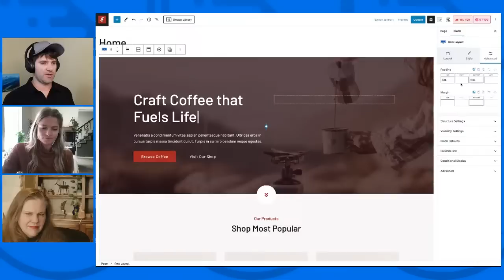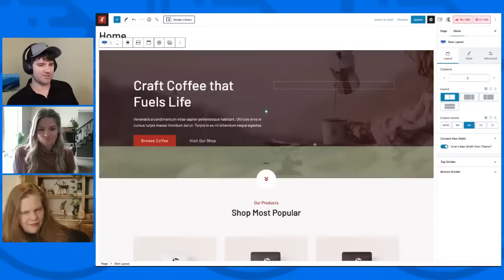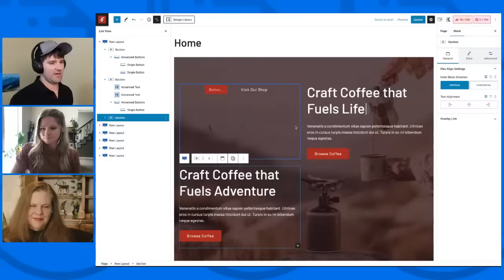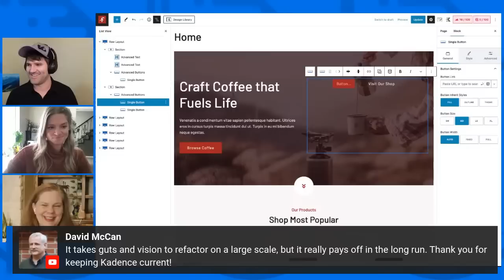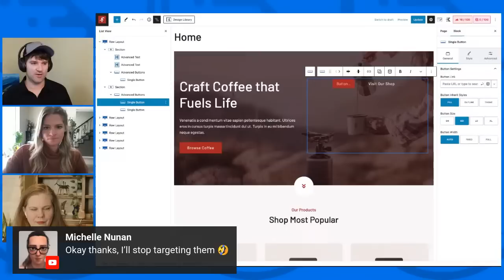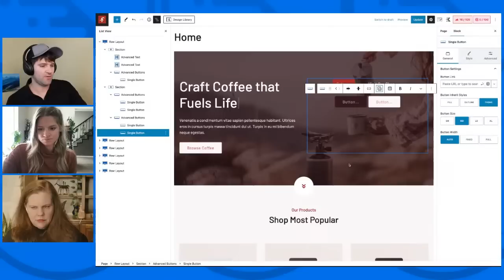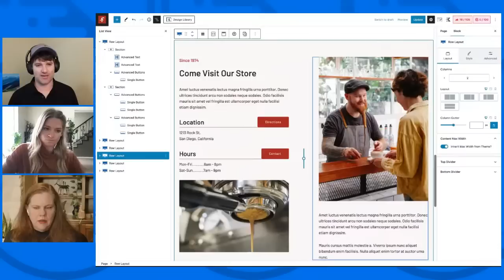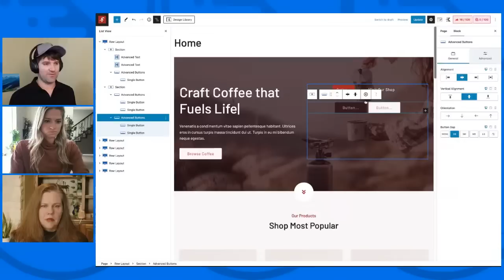Kadence Blocks 3.0 Launch Livestream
After a long and very productive beta period, Kadence Blocks 3.0 has hit plugin dashboards everywhere. In this livestream, we'll go over key elements of the new interface, talk about the immediate roadmap ahead, and answer your questions live. Join Ben, Hannah, and Kathy on both Facebook and YouTube to get your questions answered about this monumental release.